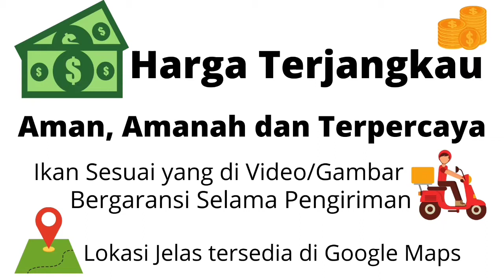Siap Kirim Ikan Koi ANTIX Bergaransi - Duta Koi Blitar